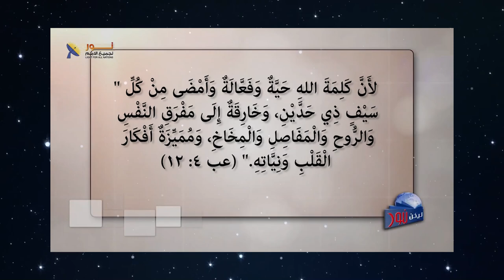631 كيف يضع الروح القدس الإنسان في مواجهة حقيقية أمام المعايير الإلهية؟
كيف يضع الروح القدس الإنسان في مواجهة حقيقية أمام المعايير الإلهية؟
مقطع من الحلقة 631 – كيف يتبرر الإنسان عند الله؟